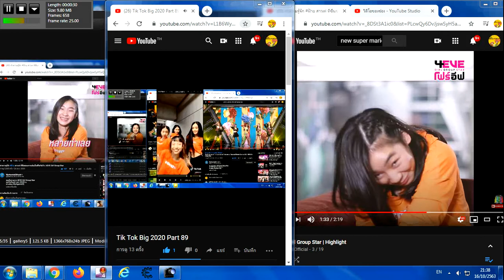Tik Tok Big 2020 Part 96